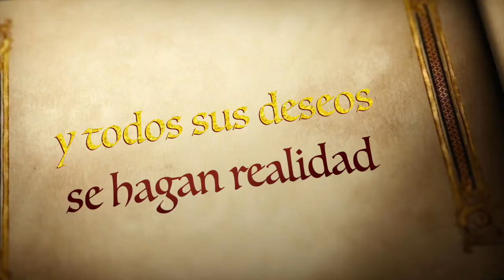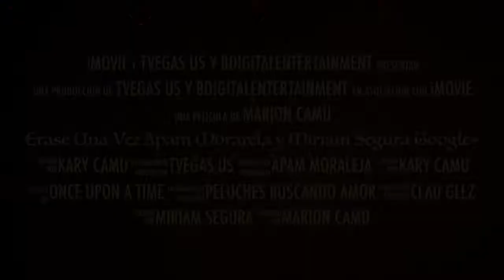Peluches con Esperanza (España)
Pueden encontrar a Apam Moraleja por facebook y Google+
son de España.
y Miriam Segura la contactan en Google +
Miriam es de Honduras
Un capítulo más de la serie:
Peluches con Esperanza
Deseando de todo corazón que todos estos peluchitos y muchos mas encuentren un bonito hogar.
Una vez más reiteramos que nuestro apoyo a esta miniserie es sin fines de lucro y con cariño desde Los Estados Unidos de Norte América.